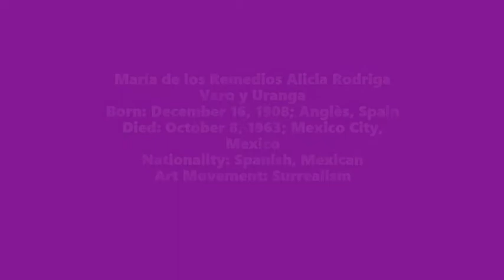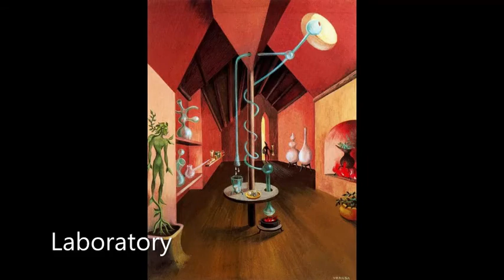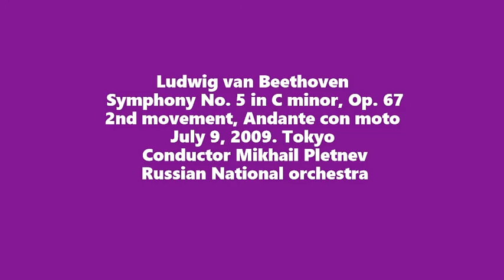Remedios Varo Uranga (1/2)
2nd movement, Andante con moto.
July 9, 2009. Tokyo.
 Conductor Mikhail Pletnev,
 Russian National orchestra.